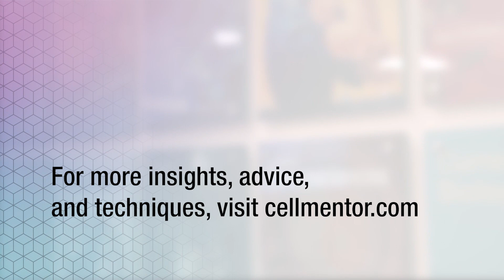How do you treat opposed reviewers? | Cell Mentor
Reviewers can be opposed in two ways—by an author or by other reviewers. In either case, ensuring that the paper is given a fair evaluation is one of a journal editor's key responsibilities. So how do they deal with these forms of conflict? What considerations are made to mitigate and eliminate these disagreements?

In this Cell Mentor video, Cell Press editors Claudia Willmes, Ruthie Zearfoss, Jonathan Saxe, and Julie Sollier discuss two points of tension in the peer review process: how to manage an author's reviewer objections, and what to do when reviewers don't see eye to eye.

Cell Mentor—an online resource from Cell Press and Cell Signaling Technology—empowers early-career researchers with career insights, publishing advice, and techniques on experimental processes and procedures. Now it’s even easier to tap into the knowledge and experience of experts who’ve walked in your shoes.

TRANSCRIPTION:

What do you do when an author excludes reviewers?

Claudia Willmes, Editor, Trends in Molecular Medicine
If you want to exclude someone as a reviewer for your manuscript, we ask that you note this in your submission and also include the reason why so we can understand your case. It's sometimes difficult to find reviewers, so this is why we would like you to narrow it down to three people and not exclude who institutes or whole countries, this kind of makes it unreasonable. I always respect those exclusions. If ever an author has issues with other reviewers, even after peer review, they're always happy to contact the editor to discuss this.

Ruthie Zearfoss, Deputy Editor, Cell Reports
At Cell Reports, if an author requests a reviewer to be excluded from their review process, we do not go to that reviewer. We feel pretty strongly that this is important. Authors could have a number of different reasons for excluding a reviewer. We don't always have to know what those reasons are, but we do recognize that they're valid reasons for an author to exclude a reviewer.

Sometimes, this prevents difficulties for us. So, at Cell Reports, we take transfer manuscripts, and we have seen cases where the most positive reviewer was now excluded from reviewing the paper once the paper comes to us. Even in that case, we still don't go to that reviewer, even though we know that the reviewer is favorably disposed towards the paper.

What about when two reviewers disagree with each other?

Jonathan Saxe, Senior Scientific Editor, Cell Stem Cell
The way we treat reviewers in opposition with each other can vary quite wildly. If I think a reviewer is raising one point that another reviewer does not agree with, what I might often do is send the comments from one of those reviewers to the other reviewers and ask them what they think—Is this point reasonable? Is this person raising a good point here? Is this something that the authors actually need to address?—and get some broader feedback and consensus about whether any particular point that seems to be contentious is actually relevant and would further the paper and actually help the authors tell the story that they came to tell.

Julie Sollier, Editor-in-Chief, Developmental Cell
When I do get opposed reviewers, the first thing I will do is to send the comments of each reviewer to the other one. Sometimes, the reviewer that was negative will change their mind and realize that he or she was too harsh. It can happen also that the positive reviewer realizes that they might've missed a really important point.

If the debate is not about a technical point, if it's about a conceptual point, I do believe it is up to us editors to decide what we want to publish in our journal. We can take a stand for a paper, even if one reviewer disagrees with us.